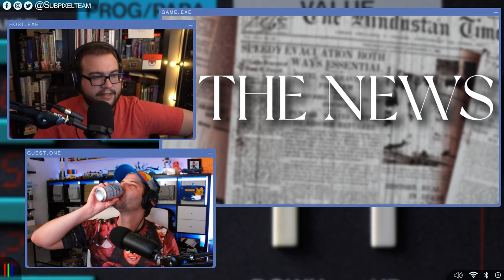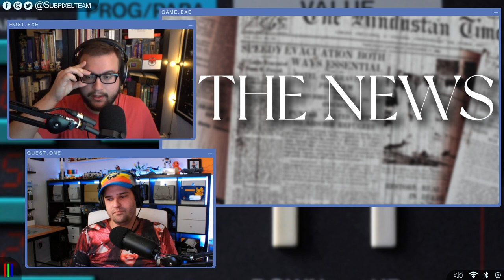Gobble Gobble Cast | Local Chat | Episode 99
Streamed live Nov 25, 2022
Will is enoying Signalis, while Ian is blocking the sun in medieval times.